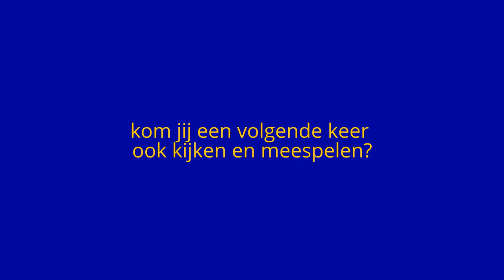OvN Jeugd Vakantiepaspoortdag 2016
compilatie van een gezellige Jeugd Vakantiepaspoort activiteit bij scoutinggroep 48 Olivier van Noort op 20 augustus 2016 in Rotterdam